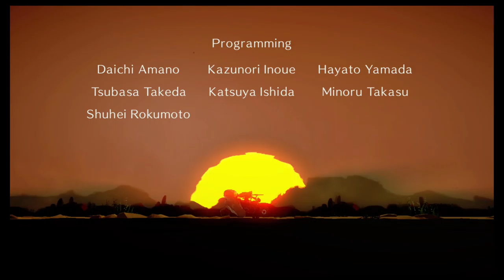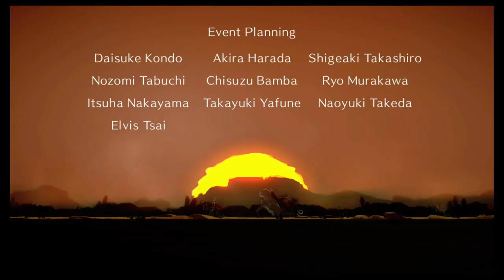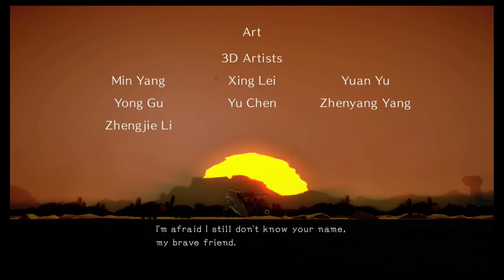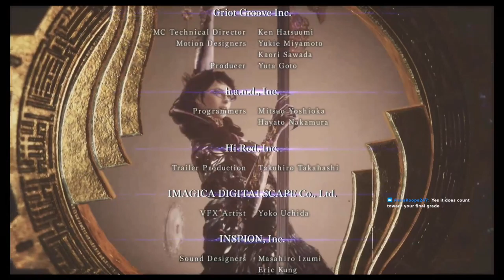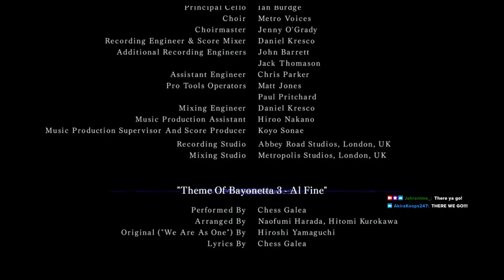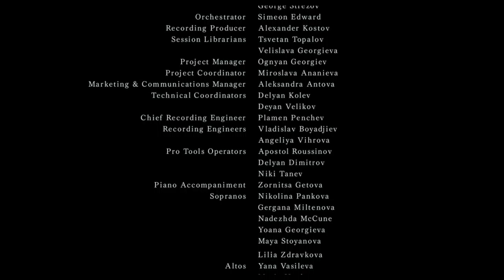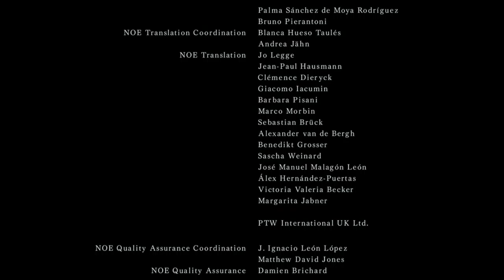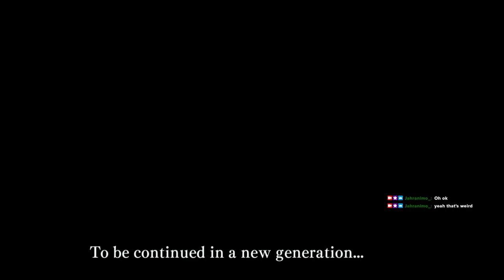Bayonetta 3 Livestream 11/4/22 (Chapter 12 to Chapter 14 FINALE)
The BEST finale to any Bayonetta game thus far! Enjoy!